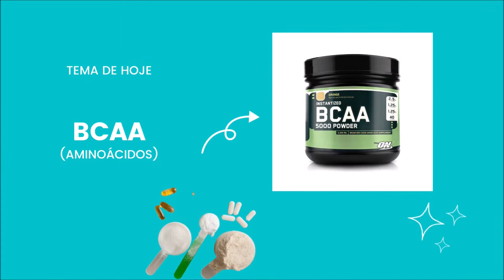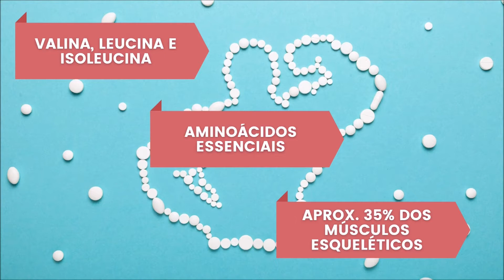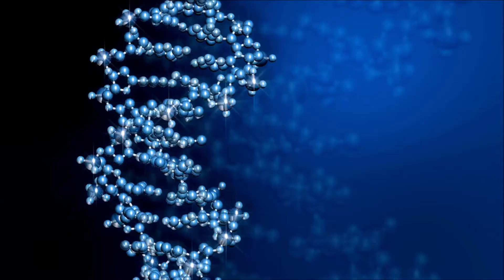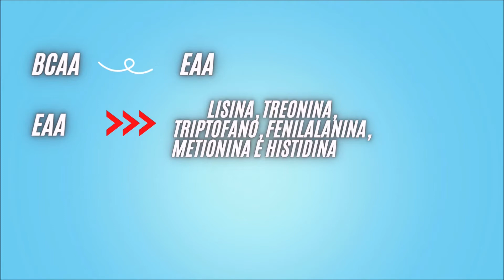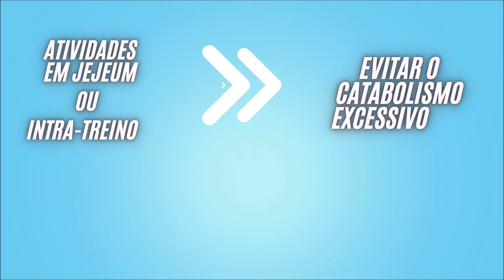BCAA FUNCIONA? EAA OU BCAA? Pra quê serve, como tomar e dosagem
Último vídeo da série os Top 4 - Suplementos para hipertrofia: Neste vídeo eu falo sobre o BCAA, cobrindo tópicos como:

- BCAA Funciona?
- O que tem no BCAA?
- Pra que serve
- Os melhores momentos para tomar BCAA
- EAA vs BCAA, qual o melhor?

(E-Book) - Dieta Cetogênica: O Guia Definitivo para Iniciantes